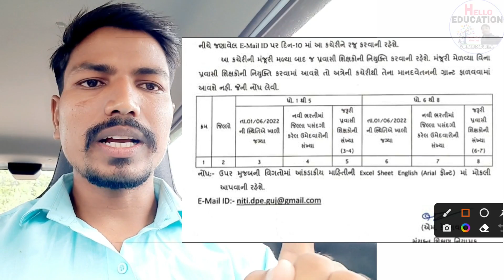પ્રવાસી શિક્ષકની ભરતી આવી રહી છે | PRAVASHI TEACHER BHARTI 2022-23 IN PRIMARY SCHOOL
🔴પ્રવાસી શિક્ષકનું અરજી ફોર્મ કેવી રીતે ભરશો?

🔴 પ્રવાસી શિક્ષક ભરતીનો ઓફિસિયલ પરીપત્ર ડાઉનલોડ કરવા અહી ક્લિક કરો

🔴પ્રવાસી શિક્ષકની વિગતવાર માહિતી આપતો વિડિયો જોવા માટે અહી ક્લિક કરો

🔴પ્રવાસી શિક્ષકના મુંઝવતા પ્રશ્નોના જવાબનો વિડિયો જોવા માટે અહી ક્લિક કરો